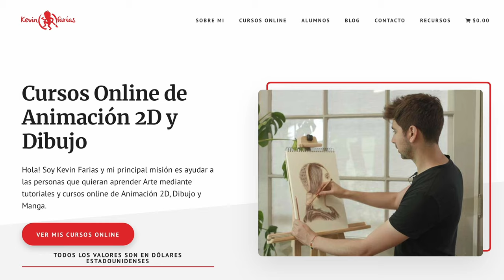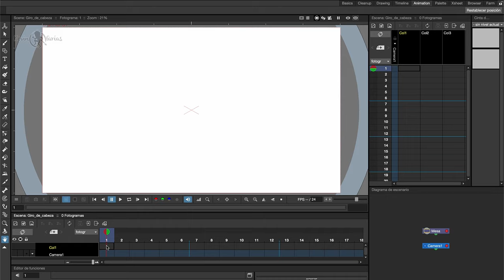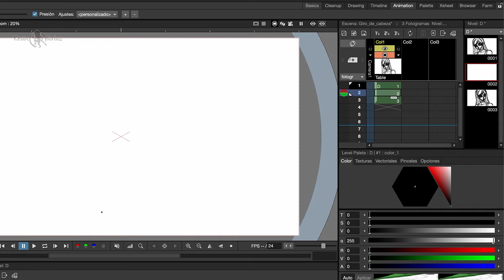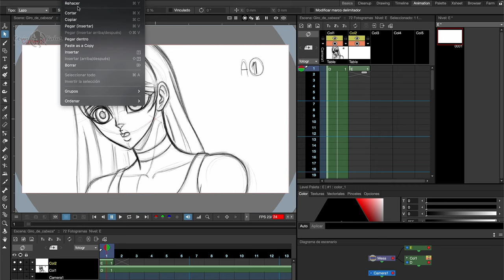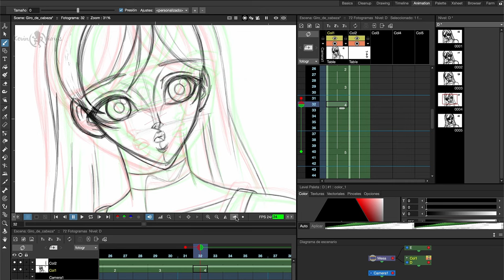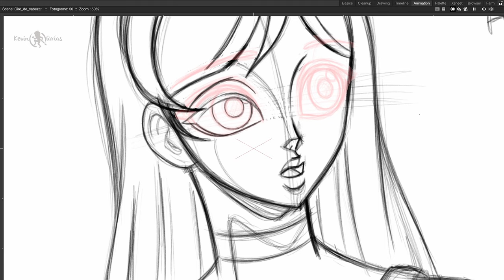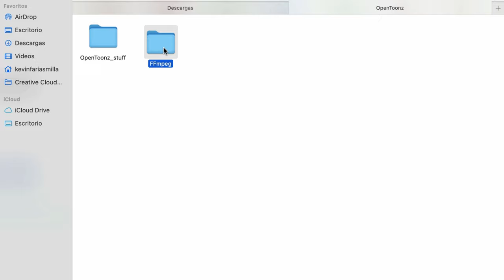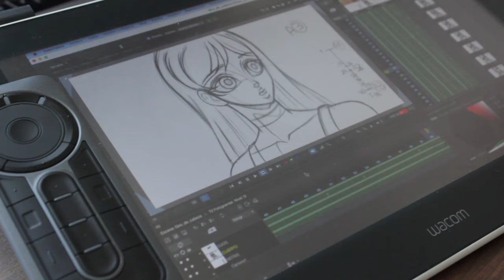Como hacer ANIMACIÓN 2D en OPENTOONZ #1 | Kevin Farias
En este super tutorial veremos paso a paso Como hacer Animación 2D en OPENTOONZ, un software gratuito que nos entrega muchas herramientas para hacer Animación 2D.

✅Descarga OPENTOONZ GRATIS!!! 👇🏻

⏱TIMESTAMPS ⏱
0:00 Pregunta
0:12 Presentación del Tutorial
2:18 Editar ubicación proyectos
3:18 Creación del Proyecto en Opentoonz
5:30 Interfaz de Opentoonz
8:16 Lápiz Gráfito
8:53 Dibujos claves de la Animación
11:56 Breakdown
16:00 Planificación de la Animación
20:15 Inbetweens
29:25 Pestañeo de la Animación
33:36 Redibujando la Animación
35:07 Previsualización de la Animación
35:50 Exporta tu Animación
43:06 Despedida
43:18 Videos sugeridos